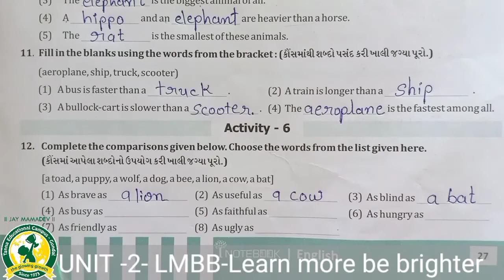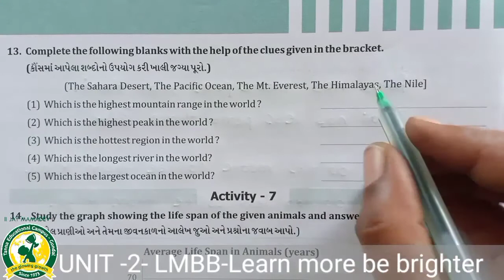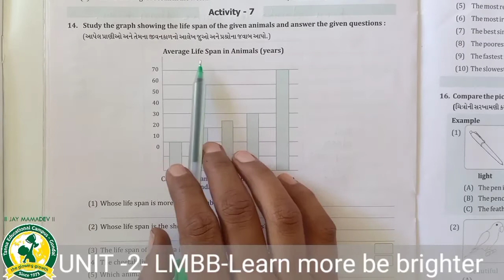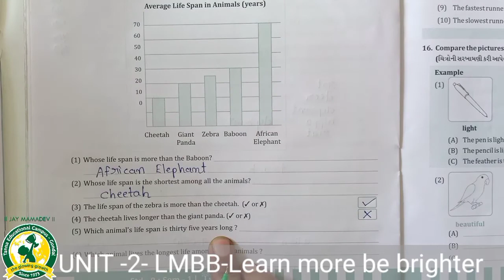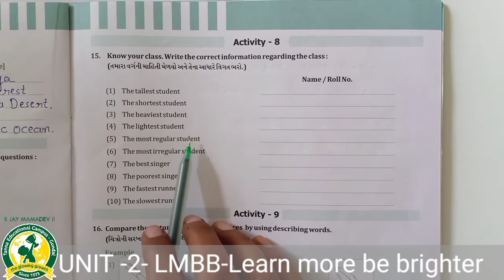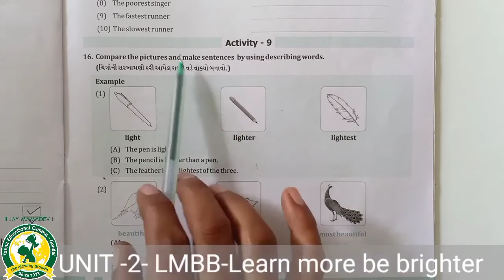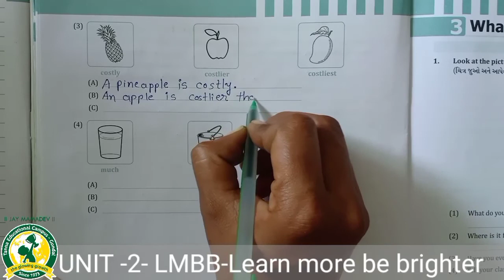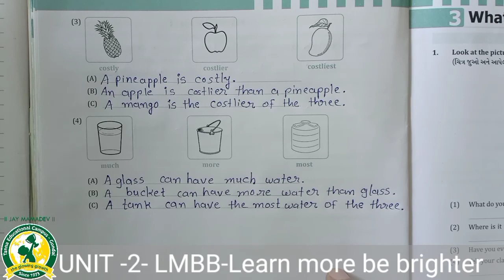ધોરણ - 8 વિષય:- અંગ્રેજી Unit - 2 Learn more be brighter તાસ - 10(14-9-2020)